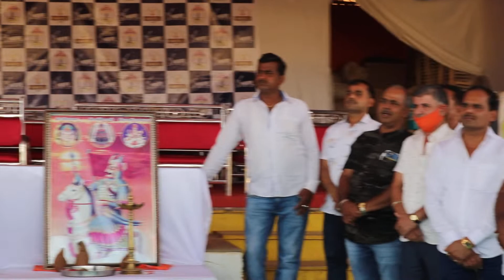हल्दीघाटी महाराणा प्रताप राजपूत युवा सेना मुंबई क्रिकेट कप प्रतियोगिता गणपति वंदना